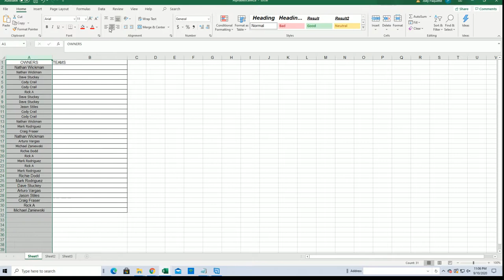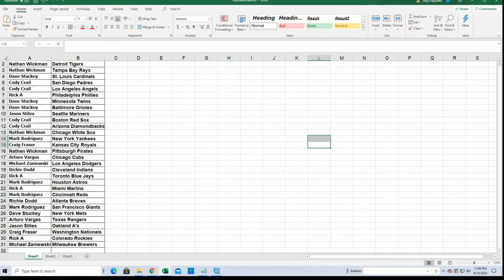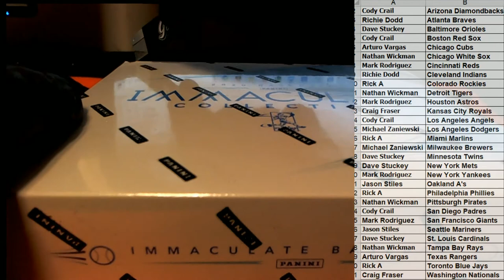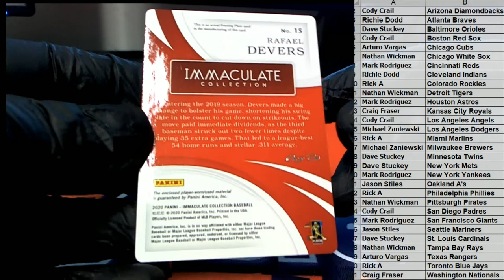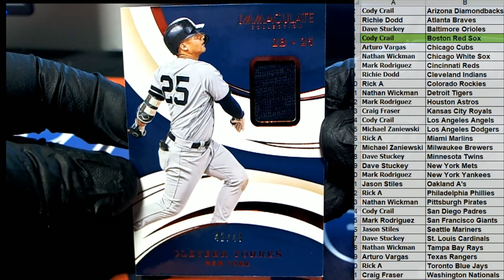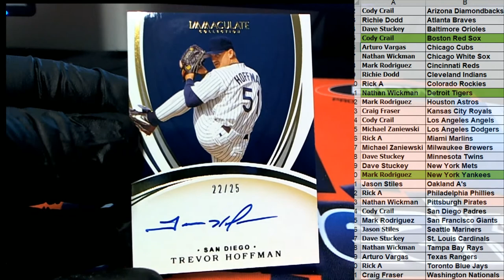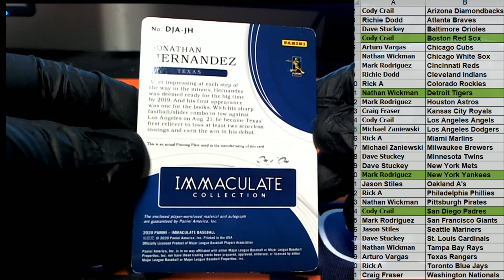2020 Panini Immaculate Baseball Hobby Box ID 20IMMACBB131